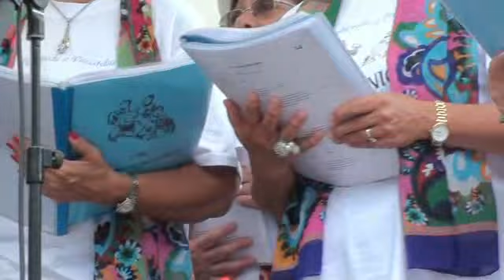Note in quota l'Eco delle Montagne Rassegna corale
Esibizione dei Cori: Ana Penne Nere di Almè,  I Canterini del Sebino di Sarnico, La Presolana di Castione della Presolana, Ameglao di Muggiò.